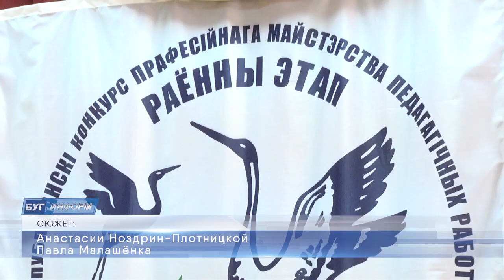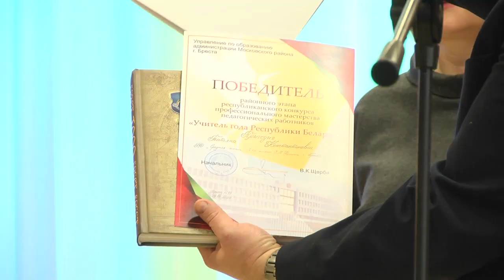2020-03-03 г. Брест. «Учитель года» - конкурс в Московском районе Новости на Буг-ТВ.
В Бресте сформирована команда педагогов, которая будет представлять город над Бугом на областном этапе конкурса «Учитель года».  Своих претендентов выбрали в Московском районе. 7 учителей будут бороться за право представить регион на республиканском этапе. Кто эти удивительные люди, какова их мотивация участия, и что значит в их жизни профессия  - узнаем прямо сейчас.